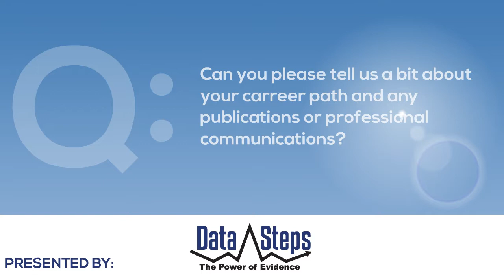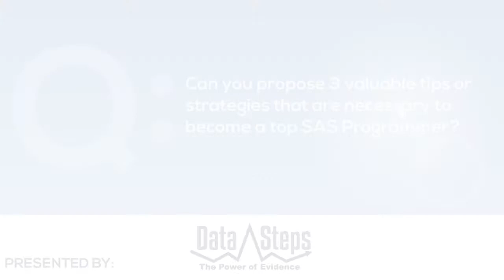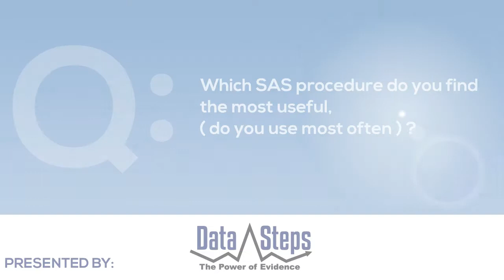Sunil K. Gupta , SAS Book Author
In this interview, SAS programmer Sunil Gupta talks about applying his programming mathematical skills in the in the medical field in areas of computer applications in the medical field, and medical device industry, and got involved in clinical studies, which led him to SAS. As with many programmers, he cites continuous learning as on of the top strategies he and other lead programmers employ over the course of their strong careers. He talks about consummate look for ways to enhance the skill set take a look at the blog's that are hosted, making use of metadata, and the dictionary tables available that provides information on data sets, and variables that can be used with American programming techniques to make full views. He also speaks at length about his favorite SAS procedure: broadcaster. For him, broadcaster stands above practically any other procedure, and that's mainly because PROC SQL is the only procedure that is closest to the power of the data step.

TO KEEP UPDATED ON US..